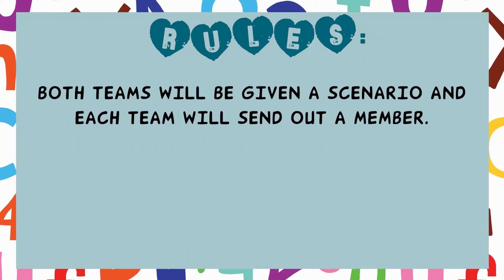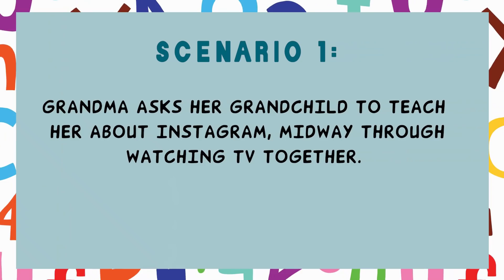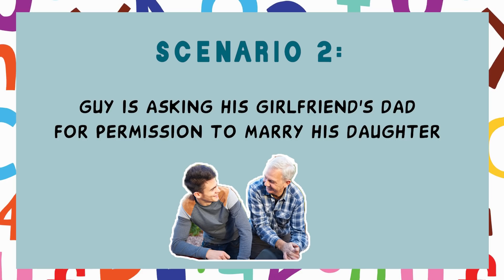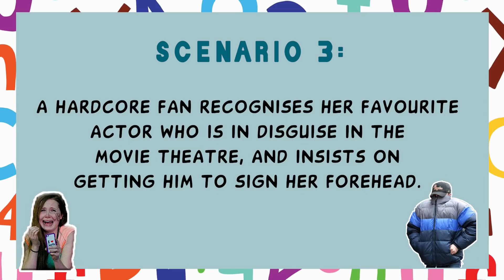TSL Plays: Alphabet Questions Only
We combined both of your favorite games, 'Alphabet Conversation' and 'Questions Only' into one! Watch as we stumble our way through and ended the game with a huge headache.

Filmed by:
Naomi Low
Charmaine Sew
Shih Ming Ong -

Edited by:
Naomi Low